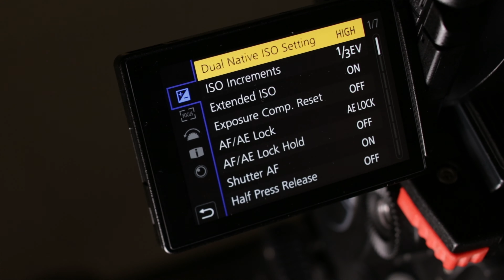סקירה מלאה על הפנסוניק Gh5s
סקירה מלאה על הפנסוניק Gh5s, שהיא מצלמת הMFT המוכוונת ביותר לוידאו מקצועי נכון להיום. ההבדלים בינה לבין הGh5, השוואה עם דוגמאות ברגישויות גבוהות ועוד.